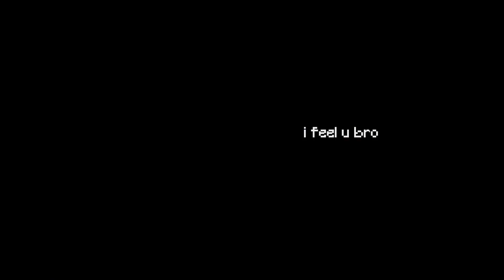The NobleLands SMP - Episode #1- Off to a new land!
Make sure to drop a like on the video and join the NobleArmy today!

Catch episodes live on my twitch!